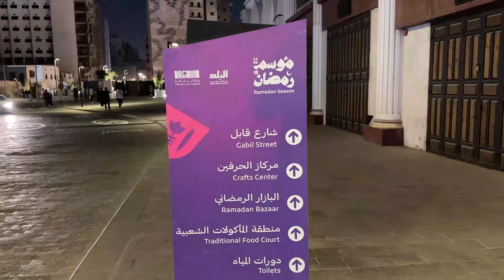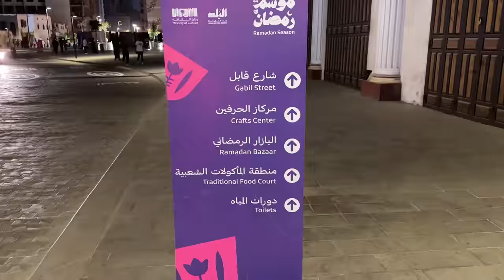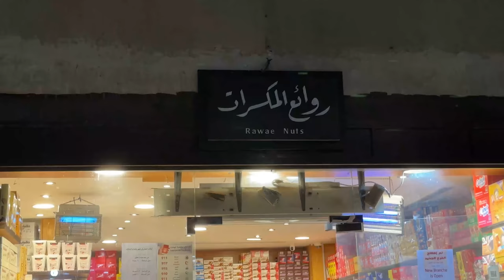Visiting Old Jeddah Ramadan Festival🌙 & Barbecue 🍖 in Sehri